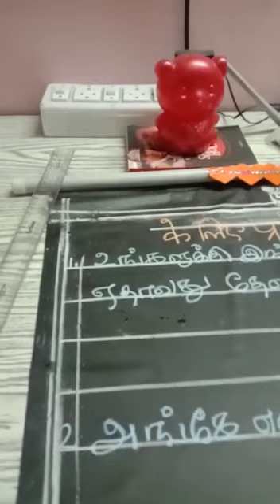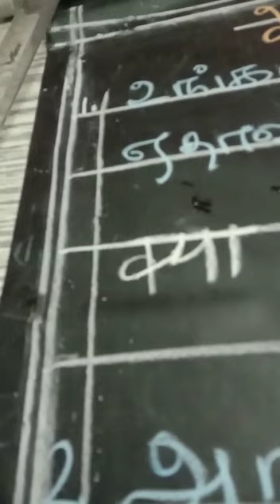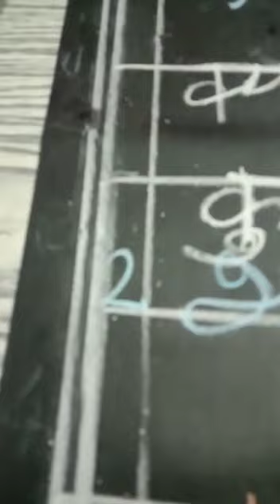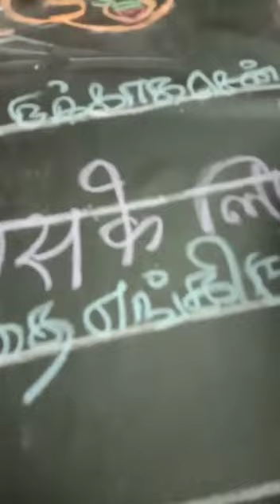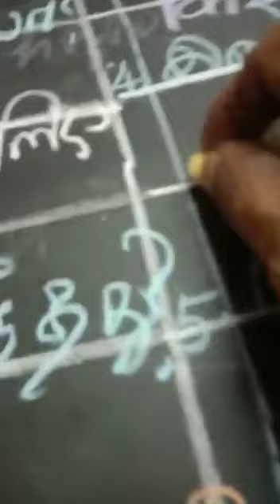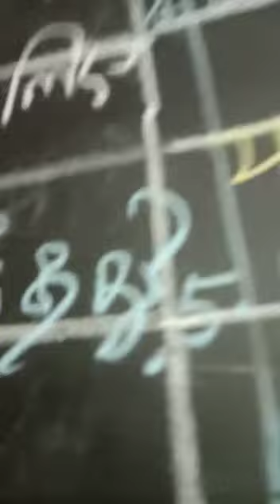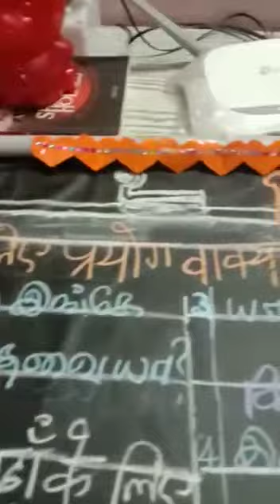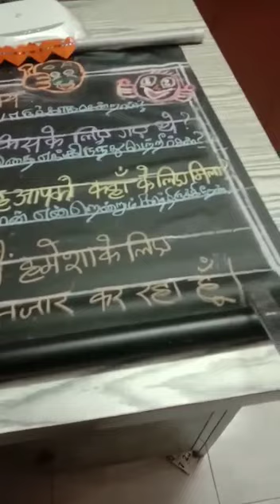Class 88 : Usage of hindi word 'Ke Liyae' with examples in Hindi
Hi All,
This video is about hindi revision. Hope it will be entertaining everybody.